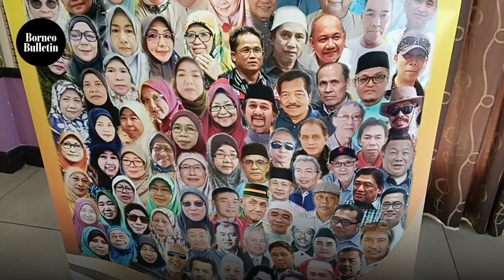Former media personnel gather for Raya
Close to 100 former Radio Television Brunei (RTB) personnel who have retired in the past three decades or transferred to other government departments gathered for Hari Raya Aidilfitri celebration at Higher Hotel in Kiulap yesterday.

Video by Lyna Mohamad
Edited by Tan Wee Guan